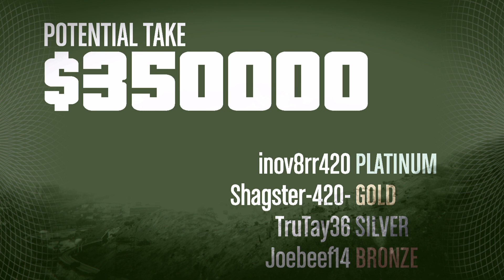Grand Theft Auto V_20240322164743